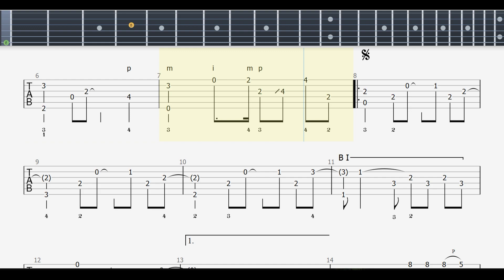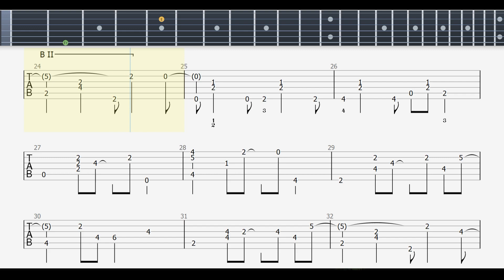(George Harrison) While My Guitar Gently Weeps | Easy Guitar Tutorial